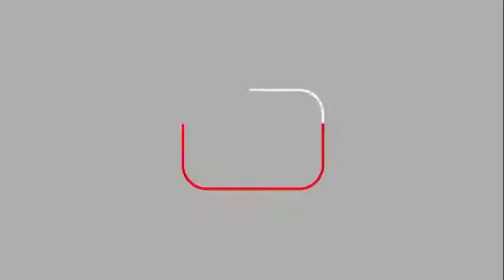سنن أبي داود - كتاب الفرائض ( 7 ) تابع باب ميراث ذوي الأرحام 17 /12/ 2020